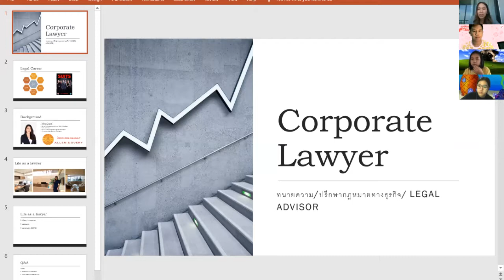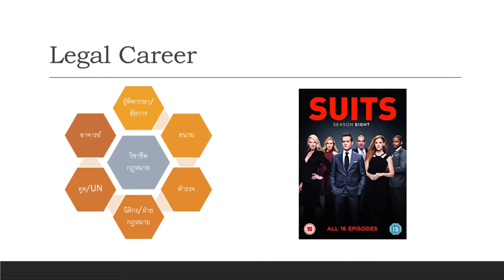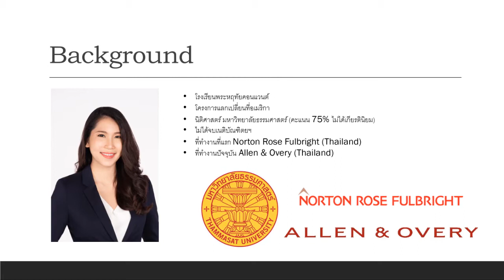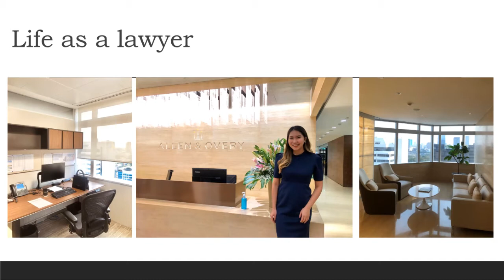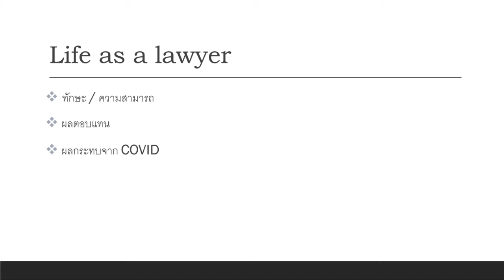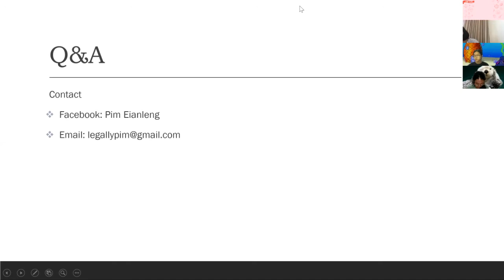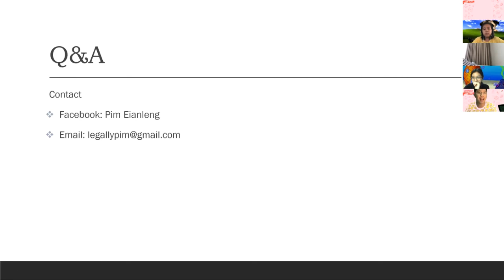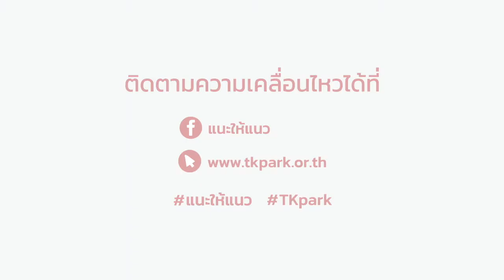แนะให้แนว Job Cafe’ : อาชีพ ทนายความ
TK Park เปิดตำราวิชาแนะให้แนว ตอน ชีวิตจริงต้อง JOURNEY
แนะให้แนว Job Cafe’ : โตไปทำอะไรดี ? มาฟังเจ้าของอาชีพตัวจริง พร้อมตอบปัญหาคาใจ ไขทุกข้อสงสัยที่วัยรุ่นต้องรู้ !

พบกับพี่เจ้าของอาชีพตัวจริงที่มาร่วมพูดคุย : อาชีพ ทนายความ

ปิดเทอมนี้ไม่มีเบื่อ
แนวนี้ไหมที่ใช่เรา